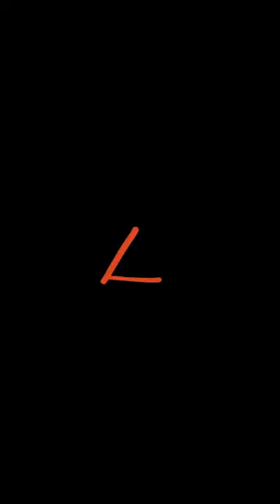Michael Powell e Emeric Pressburger no À LA CARTE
Obras-primas sob direção da dupla implacável Michael Powell e Emeric Pressburger é um prato cheio para os amantes de bons filmes! Você só vê no seu À LA CARTE! 🍿🎞